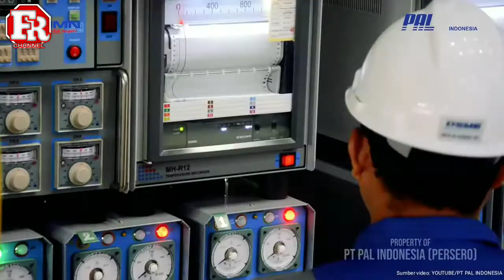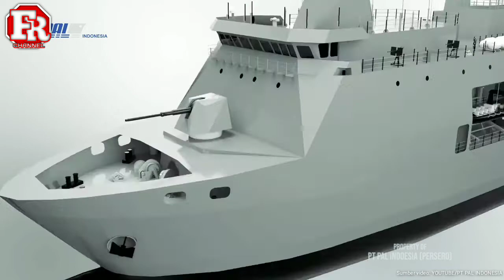FILIPINA KEMBALI PESAN 2 KAPAL LPD DARI PT PAL INDONESIA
Sebuah berita yang sangat mantap, kembali berhembus dari salah satu perusahaan galangan kapal lokal, yaitu pt pal indonesia. Melansir dari laman resminya, Pt pal mewartakan bahwa mereka Telah melaksanakan penandatanganan kontrak jual-beli kapal Landing Dock antara PT PAL Indonesia dengan Department of National Defense (DND), Filipina. Acara tersebut dilangsungkan di Department of National Defense Philippine. Di manila pada 24 juni 2022. Penandatanganan dilakukan oleh CMO PT PAL Indonesia Bapak Willgo Zainar dengan Secretary National of Defence Mr. Delfin N. Lorenzana, yang disaksikan oleh Sekretaris Perusahaan Bapak Rariya Budi Harta dan GM Pemasaran & Penjualan Kapal Bapak Aris Wacana Putra. Ini adalah kali kedua PT PAL berhasil memenangkan pasar ASEAN dalam ekspor kapal perang jenis Landing Platform Dock (LPD) kepada Filipina. Dua kapal sebelumnya yang telah diserahkan kepada pemerintah filipina, diberi nama BRP Tarlac-601 dan BRP Davao Del Sur-602. Pemerintah Filipina dan Angkatan Laut Filipina mengaku puas atas pengoperasian 2 unit Landing Dock atau Strategic Sealift Vessel (SSV) tersebut. Selain kualitas produk yang memuaskan, salah seorang delegasi Filipina yang ditemui saat berkunjung ke PT PAL Indonesia beberapa waktu lalu mengaku puas akan after sales services yang diberikan oleh PT PAL Indonesia. Setelah melalui rangkaian proses pengadaan 2 unit kapal perang jenis Landing Dock untuk Angkatan Laut Filipina, selain itu PT PAL Indonesia diakui memiliki keunggulan khususnya pada welding technology. Terbukti melalui joint section kapal selam KRI Alugoro-405 yang memperoleh predikat Zero Defect.